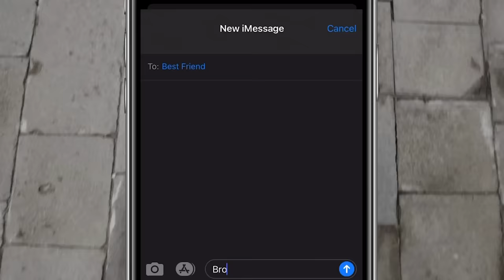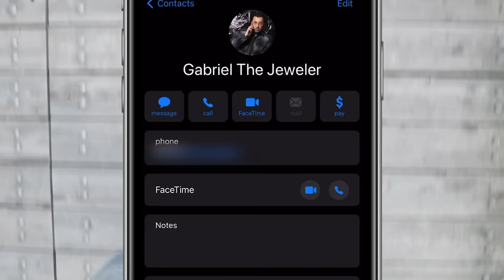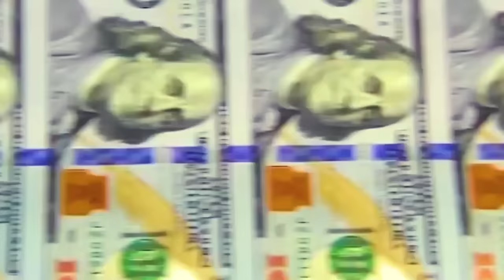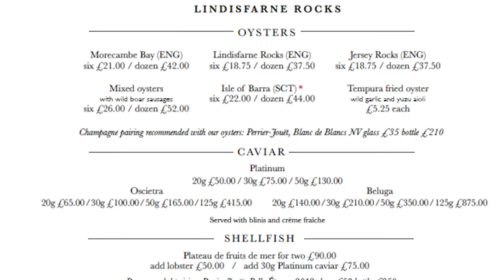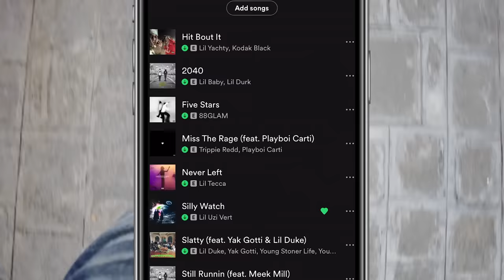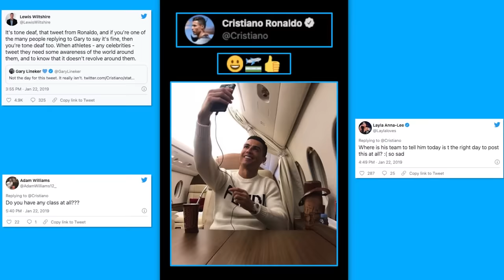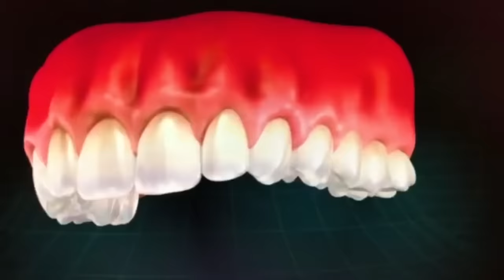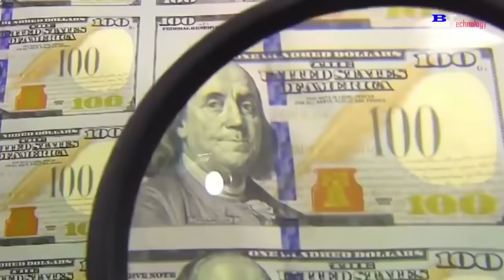Stupidly Expensive Things Football Players Own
Cristiano Ronaldo isn’t the only football player cashing out.. Players like Neymar, Antoine Greizman, David Beckham & more have been spending millions.. I’m talking diamond Rolex watches, Audemars Piguets, fully customized Ferraris.. Maserati’s.. And Bentleys.. $6,000 haircuts, $80,000 grills.. And some.. Have even spent 10’s of millions of dollars.. On helicopters and private jets.. So what are you still reading this for? Go watch!

Old voice and editor of SportHub, Rebound Central & REBOUND